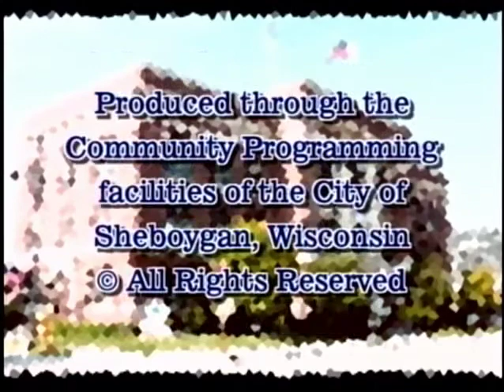Council 2010 06 07